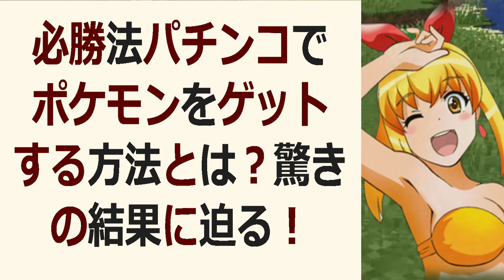必勝法パチンコでポケモンをゲットする方法とは？驚きの結果に迫る！こんにち… 海外の反応 130